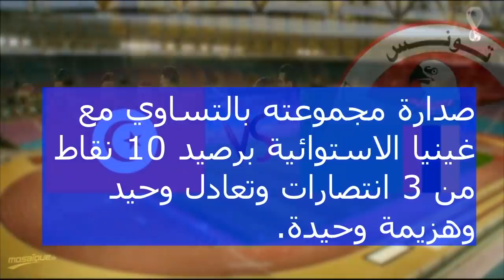تصفيات مونديال 2022:برنامج النقل التلفزي لمباراة المنتخب التونسي وزامبيا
عبر تويتر
 إشتركوا في القناة و شغلوا جرس التنبيه ليصلكم كل جديد
match tunise zambia en direct liv zeda
يخوض المنتخب الوطني التونسي مباراة مصيرية أمام زامبيا غدا في اطار الجولة الخامسة من التصفيات الافريقية لكأس العالم قطر 2022.
 مباراة المنتخب التونسي اليوم مباشر

ويتحتم على النسور الفوز للترشح الى الدور الثالث والأخير من التصفيات الأفريقية المؤهلة لنهائيات كأس العالم قطر 2022.

 بث مباشر المنتخب التونسي

ويحتل المنتخب التونسي صدارة مجموعته بالتساوي مع غينيا الاستوائية برصيد 10 نقاط من 3 انتصارات وتعادل وحيد وهزيمة وحيدة.

 القنوات الناقلة لمباراة المنتخب التونسي وزامبيا

هذا وتدور المقابلة غدا بالملعب الأولمبي حمادي العقربي برادس على الساعة 20.00 وستنقل على القناة الرسمية للاتحاد الدولي لكرة القدم "فيفا"، على موقع "يوتيوب".